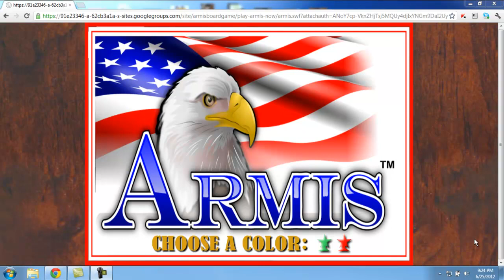Let's Play Armis #24 ... 'The Lone President', by Shamsil Arefin [Armis stimulates your brain]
In this video Shamsil will show you how he won Armis with only the use of his President.

Armis was created in the USA for the whole world to enjoy ...

*   Armis develops critical thinking skills.
*   Armis builds self-esteem, skills are certain and measurable, not conditioned on any financial, academic, or social class.
*   Armis inspires you to be inventive.
*   Armis emboldens you to learn and understand complex matters easier and faster.
*   Armis spurs you to plan for and attain success.
*   Armis sharpens your analytic and cognitive mind and provokes logical thinking.
In a narrow way, some could say Armis furthers a scientific way of thinking -- you decide on a hypothesis, then you make your 'move' to test it.

Armis is a fun game that has many personal, social, and academic benefits, help us to bring Armis to communities, schools, and individuals around the world; here are ways you can help: tell others about Armis, teach someone how to play, do an instructional video, write a short story involving the game, play daily, sponsor a local Armis club...